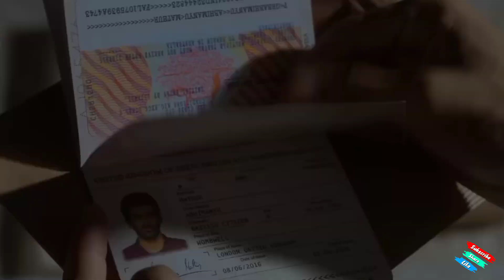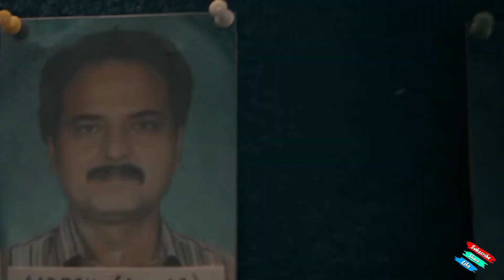2023 के 5 लाजवाब और बेहतरीन web series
2023 के 5 लाजवाब और बेहतरीन web series 420tech ‎@hotstarOfficial